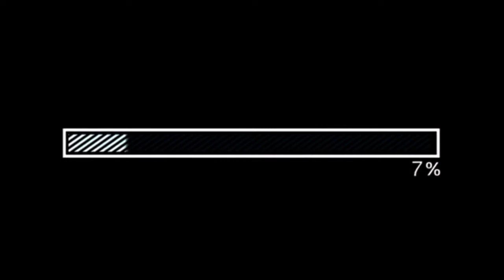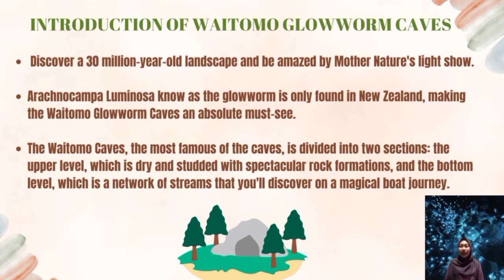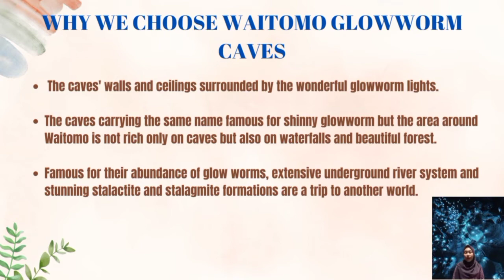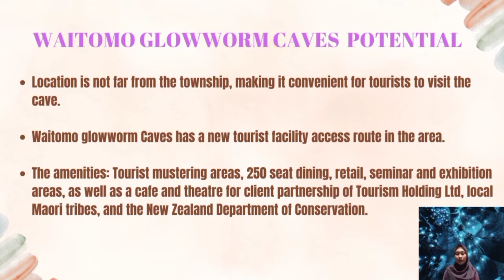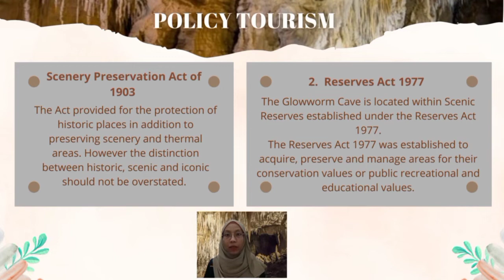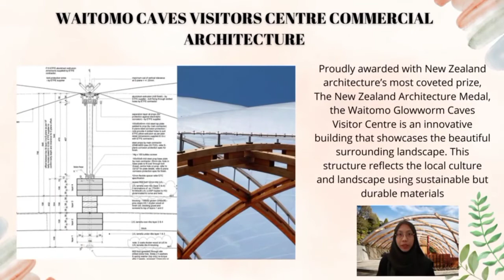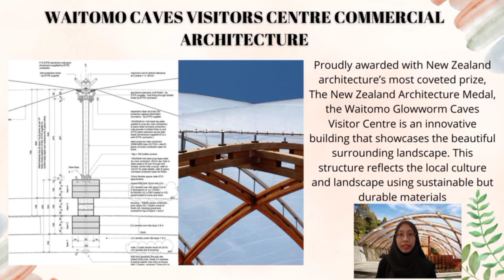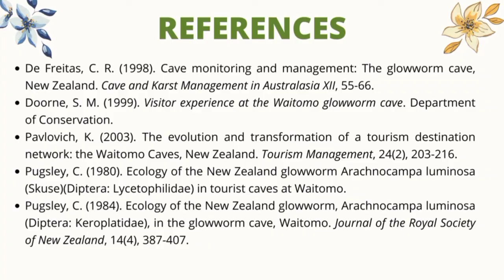WAITOMO GLOWWORM CAVES - NURUL NATASHA FATIHAH & SITI JULAIHA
HTT 557 - DESTINATION, PLANNING AND DEVELOPMENT

LECTURER NAME: NOORDIANA BINTI SUKUR

PAIRING TEAM NAME: NURUL NATASHA FATIHAH BINTI KAMALUDDIN (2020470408)

SITI JULAIHA BINTI MD JAILANI (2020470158)
PLACE NAME: WAITOMO GLOWWORM CAVES, NEW ZEALAND

Photo Background: Google Image
Video Maker with Inshot & Capcut